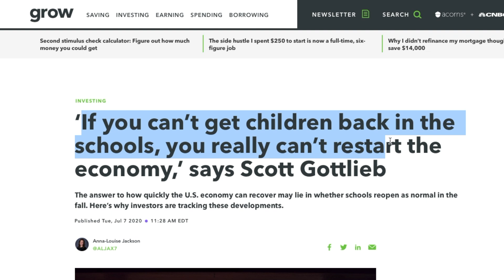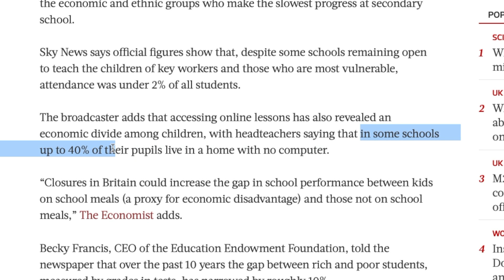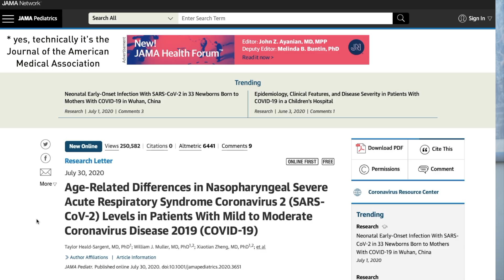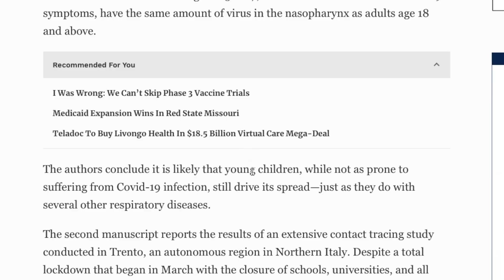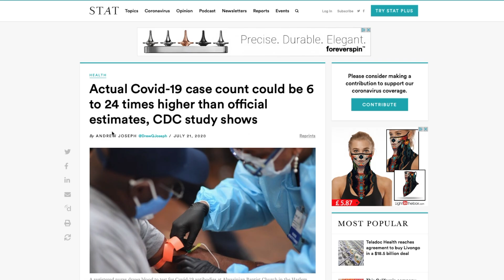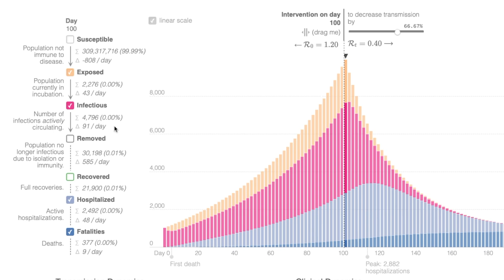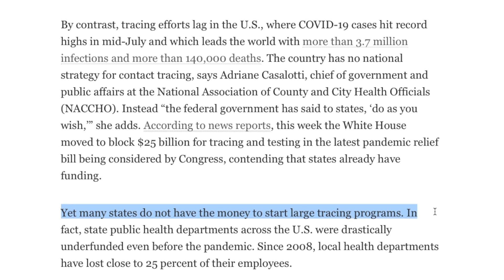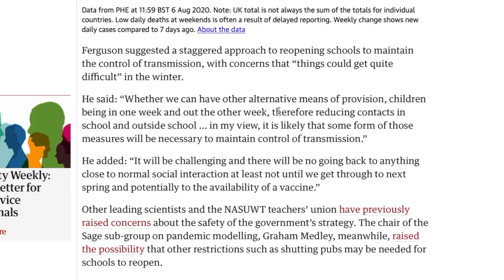Why Reopening Schools Could Be So Dangerous: New Studies Show Children Have 10-100x The Viral Load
The new school year is fast approaching, and re-opening schools is of critical importance to both child welfare and national economies. But recent research studies from Chicago and Trento in Italy suggests that our understanding of the low symptomatic rate of children may vastly obscure their infectiousness - which can be several times higher than adults’. Are there other measures our countries can take to reopen schools successfully, or could this prompt a catastrophic second wave?

0:00 Introduction
0:16 Why Re-Open Schools?
3:32 So What’s The Problem?
5:41 What Does This Mean?
7:29 Basic R Number Modelling
8:40 Test and Trace
10:27 Conclusion